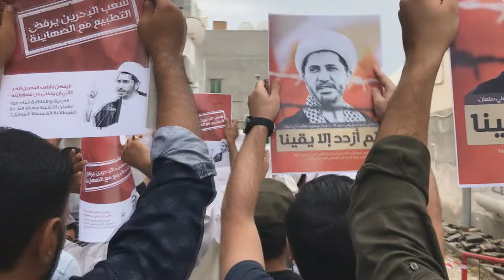مسيرة حاشدة بالدراز في "جمعة الغضب الشعبي" رفضاً للتطبيع مع الصهاينة 9/11/2018